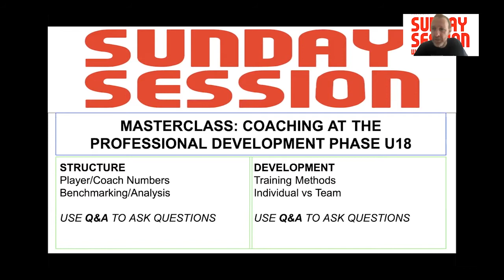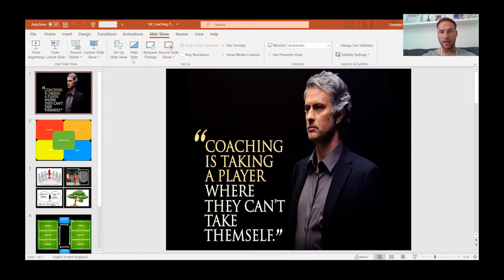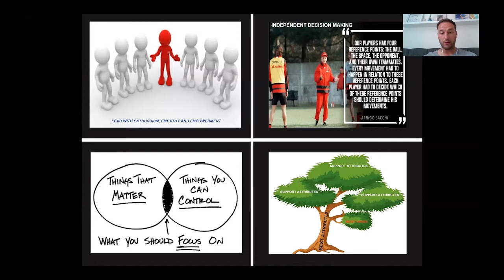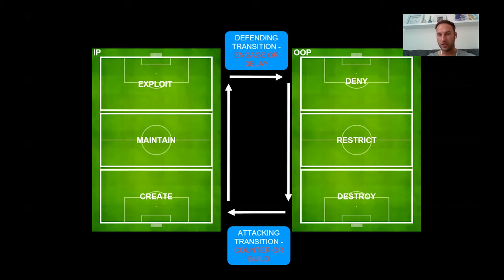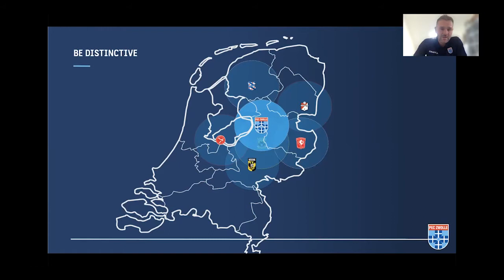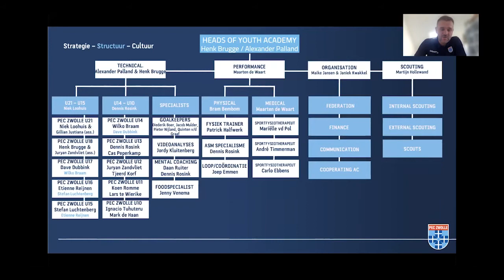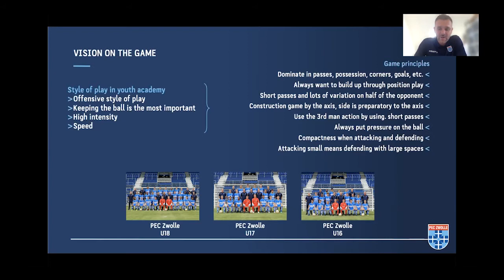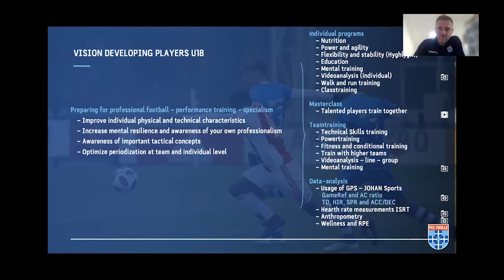Masterclass: Coaching at the Professional Development Phase U18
Stephen Kirby (Leicester City U18)
Henk Brugge (PEC Zwolle & Holland U18)